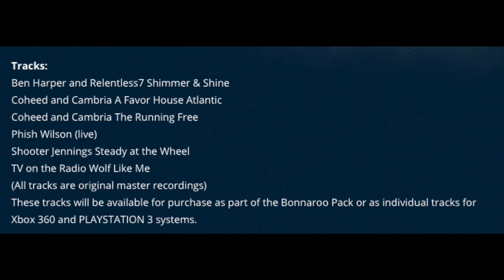Rock Band 4 News Bonnaroo Pack Now Available on PS4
new month is upon us and that means that Harmonix has revealed what DLC you can look forward to for Rock Band 4 in the month of August. The first two songs will be available tomorrow, August 2, on both Xbox One and PS4 and will be available for $1.99 each. These tracks include:

Counting Crows - “Mr. Jones”

Robin Thicke ft. Pharrell - “Blurred Lines”

The remaining artists set to join the Rock Band lineup this month include the following:

The Barbazons

Belinda Carlisle

Heart

Jason Mraz

Nicki Minaj

Tonic

Vertical Horizon

Winger

Last month Harmonix opened up pre-orders for Rock Band Rivals, a new expansion pack available in a new suite of retail bundles for Rock Band 4 If you choose to pre-order this new expansion you will receive a ten song bonus DLC pack for free at launch. The songs in this bonus pack include

Bring Me The Horizon - “Happy Song”

Eagle-Eye Cherry - “Save Tonight”

Of Monsters And Men - “Little Talks”

Semisonic - “Closing Time”

Sia - “Chandelier”

Skillet - “Feel Invincible”

Weezer - “King of the World”

It should be noted that Harmonix has revealed that all of these songs will eventually be available for purchase as downloadable content. You can get them early and for free though if you pre-order Rock Band Rivals.

Will you be downloading any of the music this month for Rock Band 4? Will you be pre-ordering Rock Band Rivals?